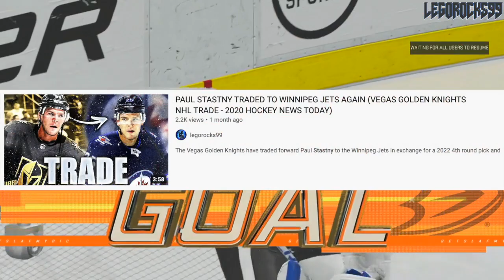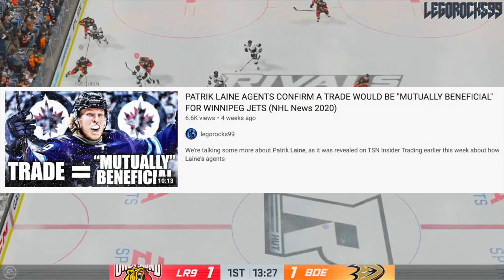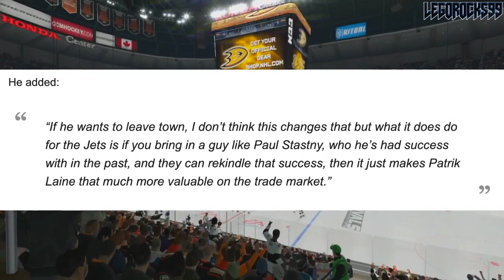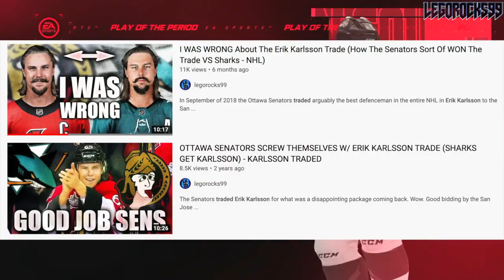MORE Patrik Laine Trade News: Paul Stastny To Boost Value? Winnipeg Jets News—NHL Trade Rumors Today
Let's talk about an idea proposed by Sean Reynolds on an earlier edition of Sportsnet, wherein he spoke about the Winnipeg Jets and their recent acquisition of centre Paul Stastny, and how it could, in theory, lead to a better Patrik Laine trade down the line, should Laine not want to remain with the Jets.

Patrik Laine was one of the top NHL prospects drafted out of the 2016 NHL Entry Draft.

1st - Toronto Maple Leafs, Auston Matthews
2nd - Winnipeg Jets, Patrik Laine
3rd - Columbus Blue Jackets, Pierre-Luc Dubois
4th - Edmonton Oilers, Jesse Puljujarvi
5th - Vancouver Canucks, Olli Juolevi
6th - Calgary Flames, Matthew Tkachuk
7th - Arizona Coyotes, Clayton Keller
8th - Buffalo Sabres, Alexander Nylander
9th - Montreal Canadiens, Mikhail Sergachev
10th - Colorado Avalanche, Tyson Jost
11th - Ottawa Senators (from New Jersey Devils), Logan Brown
12th - New Jersey Devils (from Ottawa Senators), Michael McLeod
13th - Carolina Hurricanes, Jake Bean
14th - Boston Bruins, Charlie McAvoy
15th - Minnesota Wild, Luke Kunin
16th - Arizona Coyotes (from Detroit Red Wings), Jakob Chychrun
17th - Nashville Predators, Dante Fabbro
18th - Winnipeg Jets (from Philadelphia Flyers), Logan Stanley
19th - New York Islanders, Kieffer Bellows
20th - Detroit Red Wings (from New York Rangers via Arizona Coyotes), Dennis Cholowski
21st - Carolina Hurricanes (from Los Angeles Kings), Julien Gauthier
22nd - Philadelphia Flyers (from Chicago Blackhawks via Winnipeg Jets), German Rubtsov
23rd - Florida Panthers, Henrik Borgstrom
24th - Anaheim Ducks, Max Jones
25th - Dallas Stars, Riley Tufte
26th - St. Louis Blues (from Washington Capitals), Tage Thompson
27th - Tampa Bay Lightning, Brett Howden
28th - Washington Capitals (from St. Louis Blues), Lucas Johansen
29th - Boston Bruins (from San Jose Sharks), Trent Frederic
30th - Anaheim Ducks (from Pittsburgh Penguins via Toronto Maple Leafs), Sam Steel

This video is taking place after the Winnipeg Jets were eliminated from their 2020 Stanley Cup Playoffs Play-In Qualifying Series against the Calgary Flames.

The 2020 NHL Draft Top 28 went as follows:

1st) New York Rangers, Alexis Lafrenière
2nd) Los Angeles Kings, Quinton Byfield
3rd) Ottawa Senators (from San Jose Sharks), Tim Stützle
4th) Detroit Red Wings, Lucas Raymond
5th) Ottawa Senators, Jake Sanderson
6th) Anaheim Ducks, Jamie Drysdale
7th) New Jersey Devils, Alexander Holtz
8th) Buffalo Sabres, Jack Quinn
9th) Minnesota Wild, Marco Rossi
10th) Winnipeg Jets, Cole Perfetti
11th) Nashville Predators, Yaroslav Askarov
12th) Florida Panthers, Anton Lundell
13th) Carolina Hurricanes (from Toronto Maple Leafs), Seth Jarvis
14th) Edmonton Oilers, Dylan Holloway
15th) Toronto Maple Leafs (from Pittsburgh Penguins), Rodion Amirov
16th) Montreal Canadiens, Kaiden Guhle
17th) Chicago Blackhawks, Lukas Reichel
18th) New Jersey Devils (from Arizona Coyotes), Dawson Mercer
19th) New York Rangers (from Calgary Flames), Braden Schneider
20th) New Jersey Devils (from Vancouver Canucks), Shakir Mukhamadullin
21st) Columbus Blue Jackets, Yegor Chinakov
22nd) Washington Capitals (from Hurricanes via NYR and Flames), Hendrix Lapierre
23rd) Philadelphia Flyers, Tyson Foerster
24th) Calgary Flames (from Washington Capitals), Connor Zary
25th) Colorado Avalanche, Justin Barron
26th) St. Louis Blues, Jake Neighbours
27th) Anaheim Ducks (from Boston Bruins), Jacob Perreault
28th) Sens (from NYI), Ridly Greig